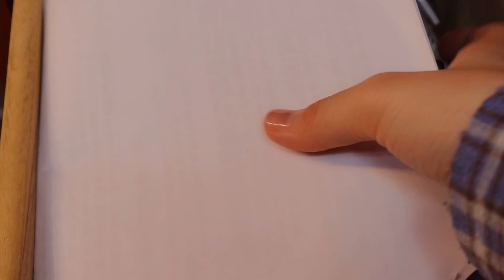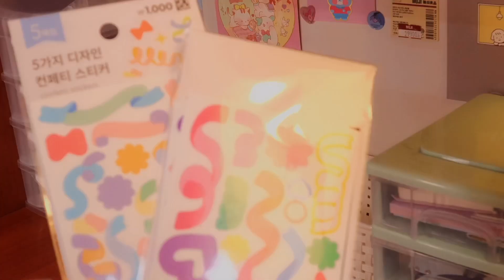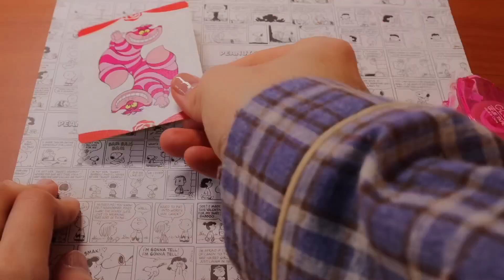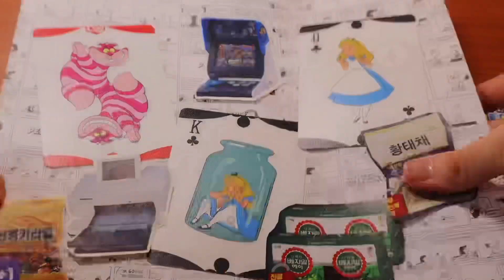“Bàn học tuổi 20” - dọn & trang trí bàn học cùng mình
***LIST ĐỒ TRONG VIDEO NÀY (& ĐỒ DECOR GÓC HỌC TẬP ĐẸP, RẺ)
Mình đã cố gắng tìm đồ giống y hệt của mình nhưng vì hầu hết mình mua bên Hàn nên khó kiếm và bị mắc nữa. Mình sẽ để cả link đồ y hệt của mình và đồ mình thấy tốt trên shopee nha~ (nhiều đồ xinh với rẻ lắm ýy)

1. Bút và sổ/ vở:
- Vỏ planner kim tuyến trong suốt (khá giống của mình)
- Bút nước nhiều màu (dùng để đánh dấu vở/ trang trí sổ)

2. Hộp bút:
- Hộp bút trong suốt tông hồng tím có kim tuyết lấp lánh ~ 69 nghìn vnđ

3. Đồng hồ bấm giờ (y hệt của mình): đồng hồ này thích hợp để bấm giờ khi luyện đề thi/ có cả chế độ đếm ngược ngày, đồng hồ v.v

5. Cốc trong suốt (Combo cả ống hút xinh lắm ^^)

6. Tranh, ảnh trang trí tường:
- Ảnh trang trí style cute tiếp (mình bị cuồng style cute hahaaa)
- STICKER TRÒN (để dán ảnh lên tường/ trang trí sổ, cái này nhiều bạn hỏi mình lắm nè)

8. Khay, kệ để đồ dùng học tập, mỹ phẩm:
- Kệ đựng đồ đa năng 5 màu, 2 tầng, nhiều ô

9. Băng dính, stickers:
- Băng dính washi (Mình thấy loại này cute kiểu màu sắc)
- Băng dính washi (Loại này thì cute kiểu nhẹ nhàng, nữ tính hơn ^^)
- Hộp nhựa đựng băng dính washi (trang trí bàn học luôn)
*Bạn nào có nhiều washitape như mình mà có hộp này để bày thì bao đẹp luôn, mình cũng đang tìm mua hộp như thế này ở Hàn ^^

- Set 46 miếng stickers đồ ăn cực yêu ~ 12 nghìn vnđ
- Set 50 miếng stickers giấy style Hàn Quốc ~ 9 nghìn vnđ

BĂNG DÍNH WASHI:
- Băng dán hoạ tiết kẻ ca rô ngọt ngào xinh xắn ~ 18 nghìn vnđ:

GIẤY NOTE:
- Giấy Note bầu trời siêu đẹp (100 tấm) ~19 nghìn vnđ

MÓC CHÌA KHOÁ:
- Móc chìa khoá gấu trong style Hàn Quốc ~ 8 nghìn vnđ